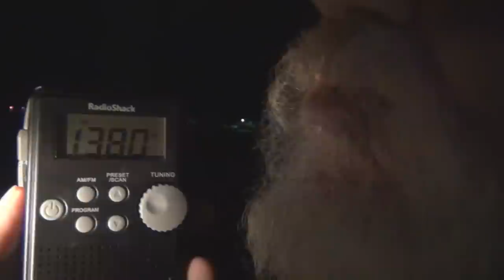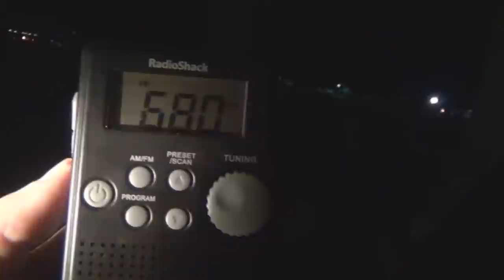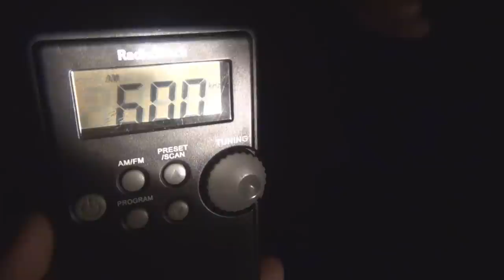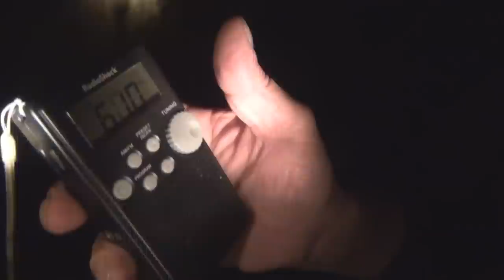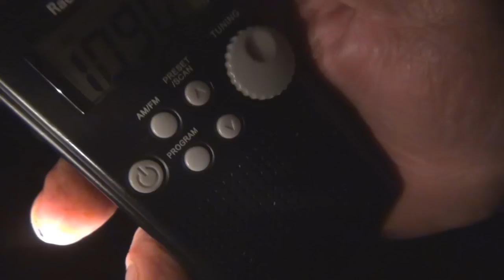Angry Grandpa: Paranormal Investigator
Grandpa and Pickleboy attempt the first of many ghost adventures in Charleston, SC starting with the historic Battery where slaves and pirates were hung to keep the town void of trouble